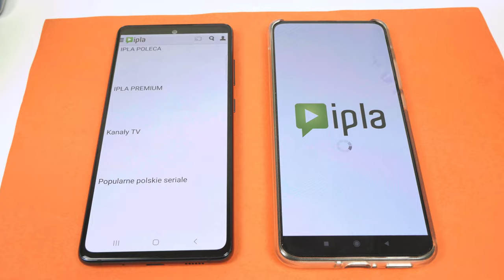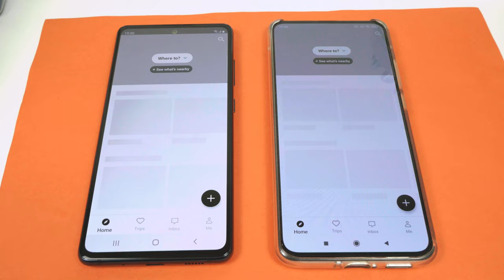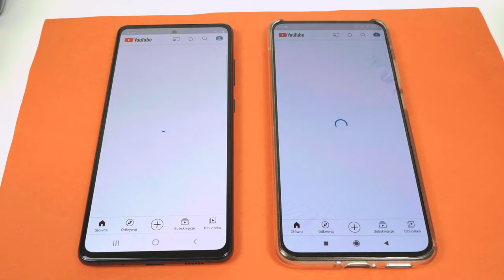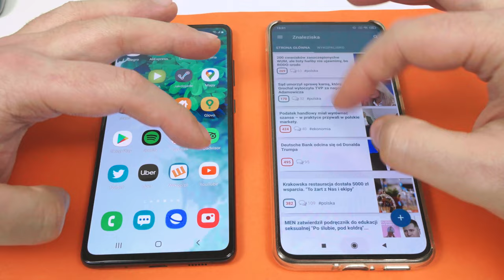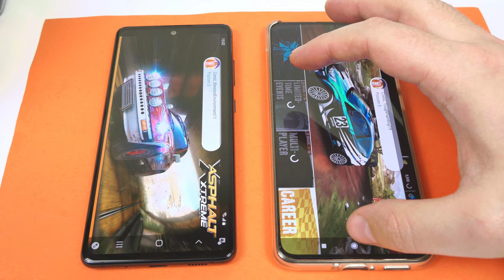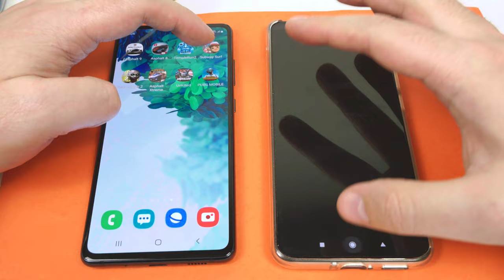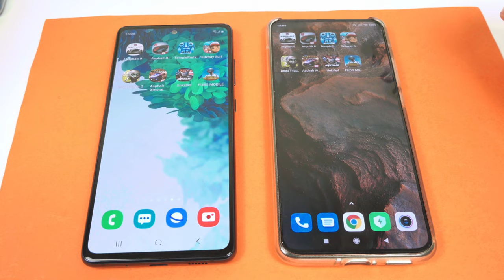Poco F2 Pro vs Samsung Galaxy s20 FE 5G ❗❗❗ | Speed Test | Snapdragon 865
Porównanie wydajności  Poco F2 Pro vs Samsung Galaxy s20 FE 5G.  W obu Snapdragon 865, 6 GB  w obu. Jak to będzie? Jesteście ciekawi?